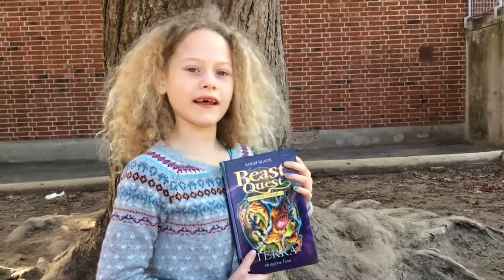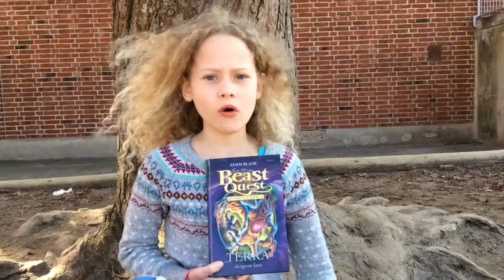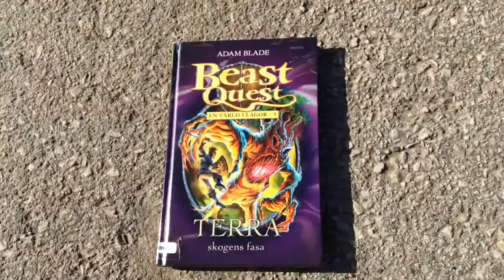Beast Quest En värLd i lågor 5